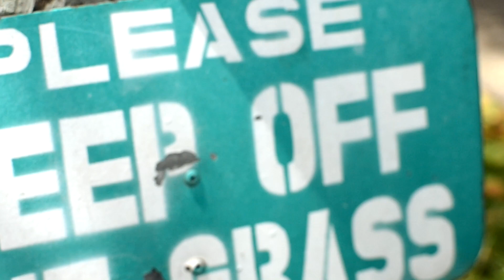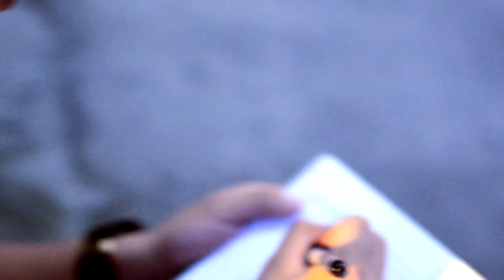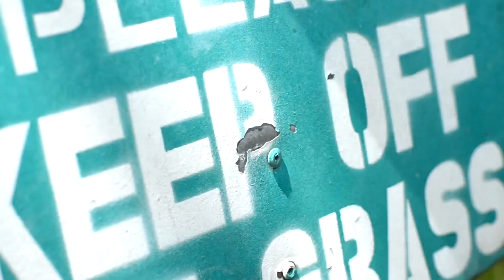Mga Tungkulin ng Wika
Pinapakita sa video na ito ang pitong tungkulin ng wika at ang kahalagahan nito sa ating mga buhay.